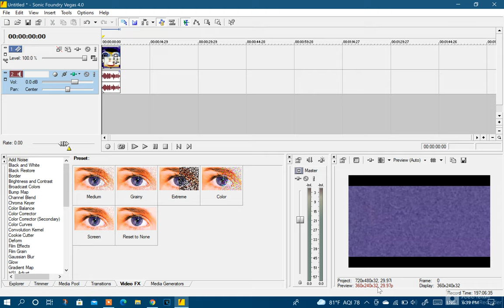So... The gradient map effect works on Vegas 4.0, but not on Vegas 18.0?